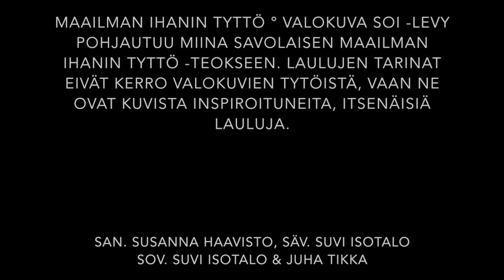Maailman ihanin tyttö - Valokuva soi: Olen puu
Susanna Haavisto, Suvi Isotalo, Lea Pekkala

san. Susanna Haavisto
säv. Suvi Isotalo
sov. Suvi Isotalo & Juha Tikka

äänitys & miksaus: Speedy Saarinen @ Mediagents Ogeli
masterointi: Virtalähde Mastering

valokuvat: Miina Savolainen / Maailman ihanin tyttö
levynkansigrafiikka: Pia Lång

Albumi "Maailman ihanin tyttö - Valokuva soi" julkaistiin 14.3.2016.